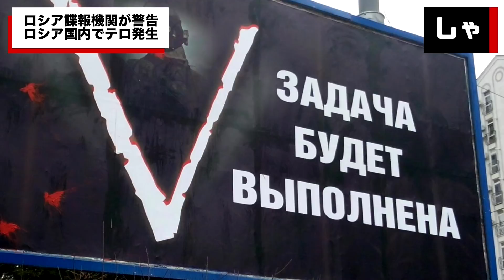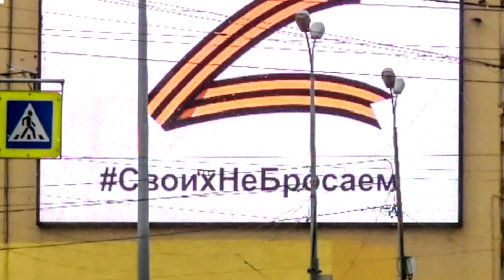【露諜報機関職員が暴露し警告】ロシア国内で大規模な爆発！その意図が驚き ウクライナ侵攻の「Z」マークの本当の意味とそのプロパガンダ ロシアが戦争より優先したもの FSB内部からのメール (TTMつよし